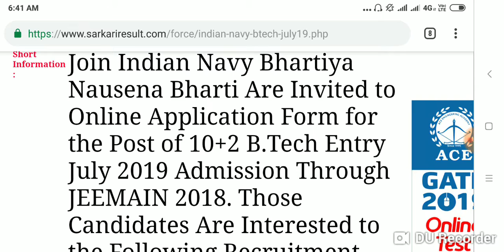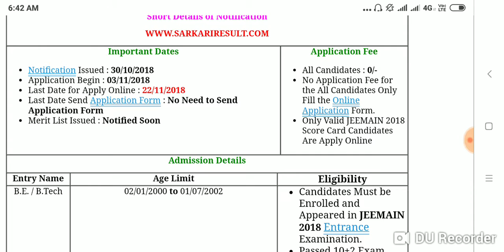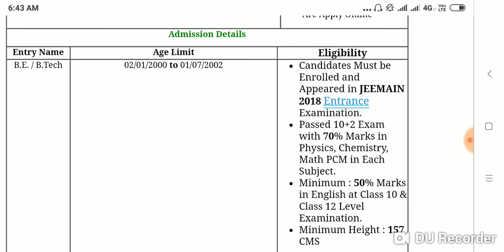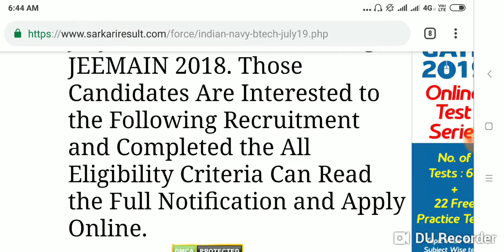Indian Navy 10+2 B.Tech Entry Online form2018